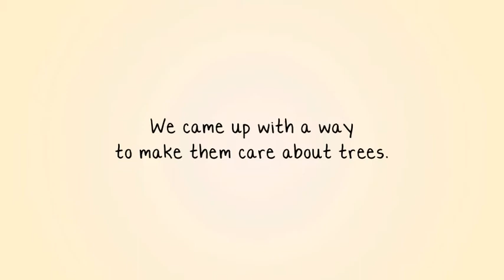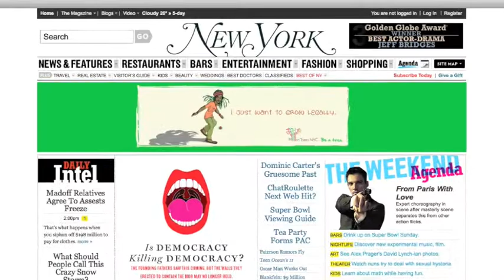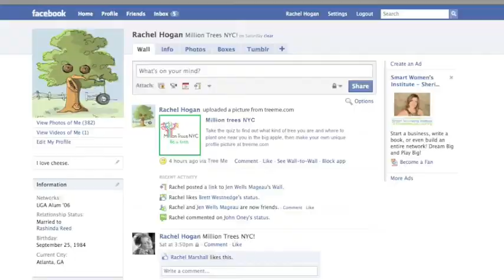Million Trees - new.m4v